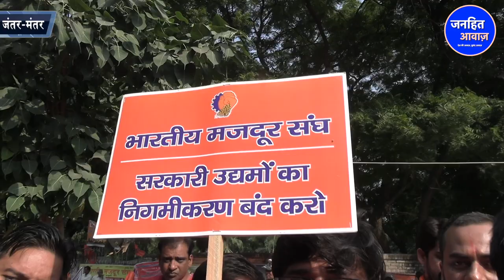BJP के कट्टर समर्थक हुए BJP के खिलाफ/BANKERS PROTEST ON JANTAR MANTAR ON PRIVATISATION